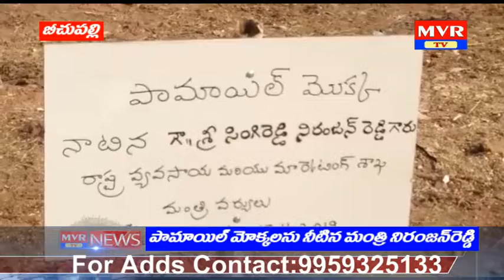7 pm mvr news 19-11-19